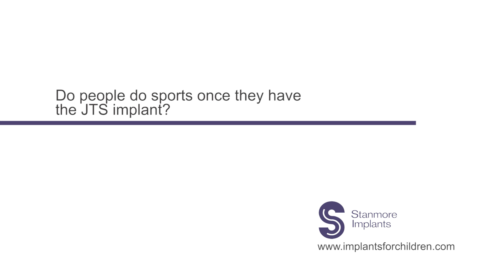Do people do sports once they have the JTS implant?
A Physical Therapist talks about young patients recovering from bone cancer and how they can still play a variety of sports and more. The JTS implant is an extendible implant for children and teenagers who are still growing.